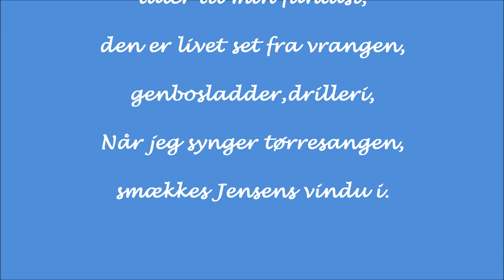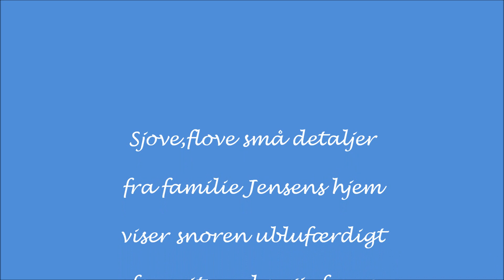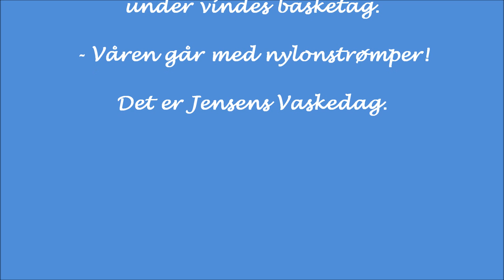Hans Kurt - Tørresnoren